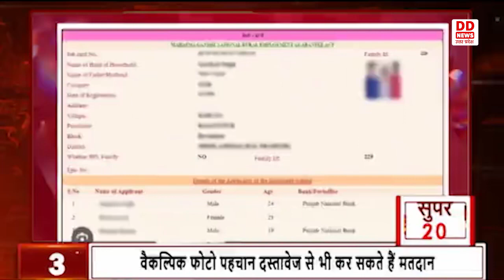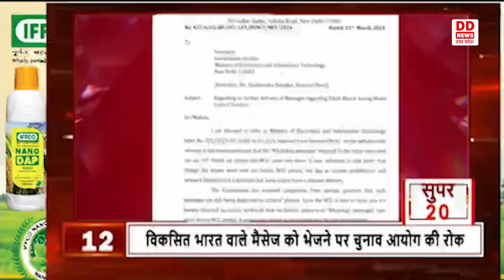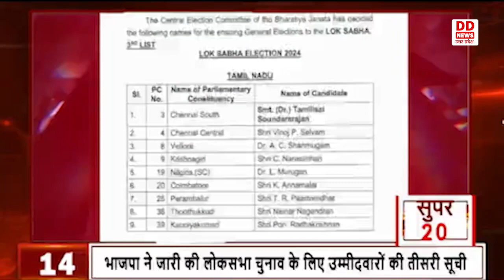देखिए देश और प्रदेश की 20 बड़ी खबरें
1- बदायूं मामले में दूसरे आरोपी जावेद को पुलिस ने बरेली से किया गिरफ्तार
2- आदर्श आचार संहिता के चलते यूपी में विकास कार्यों के लिए नये फंड नहीं होंगे जारी
3- वैकल्पिक फोटो पहचान दस्तावेज से भी कर सकते हैं मतदान
4- सुप्रीम कोर्ट का ईसी की नियुक्ति से जुड़े कानून पर रोक लगाने से इनकार
5- दिल्ली हाईकोर्ट से अरविंद केजरीवाल को बड़ा झटका
6- साल 2010 से पहले नियुक्त सहायक अध्यापकों को राहत
7- सुप्रीम कोर्ट परिसर में एक्सेसिबिलिटी हेल्प डेस्क का उद्घाटन
8-सुप्रीम कोर्ट ने PIB की फैक्ट चेक यूनिट पर रोक लगाई
9-यूपी में दो लाख से ज्यादा लाइसेंसी असलहे जमा
10- आदर्श आचार संहिता के अनुपालन में 20 लाख 86 हजार से ज्यादा प्रचार सामग्री हटाई गयी
11- राहुल गांधी के जातीय जनगणना की मांग पर वरिष्ठ नेता आनंद शर्मा ने उठाए सवाल
12- विकसित भारत वाले मैसेज को भेजने पर चुनाव आयोग की रोक
13- केजीएमयू में स्लीप समिट का आयोजन
14- भाजपा ने जारी की लोकसभा चुनाव के लिए उम्मीदवारों की तीसरी सूची
15- शामली में नकली दवाई बनाने वाली फैक्ट्री का हुआ खुलासा
16- कचनार के फूलों से बने हर्बल गुलाल से होली खेलेंगे रामलला
17- गोकुल में खेली गई छड़ीमार होली
18- होली पर शत-प्रतिशत आनरोड होंगी परिवहन निगम की बसें
19- काशी के महाश्मशान मणिकर्णिका घाट पर आज ‘मसाने की होली’ खेली गई
20- IPL से पहले LSG की टीम ने राम मंदिर में की पूजा अर्चना